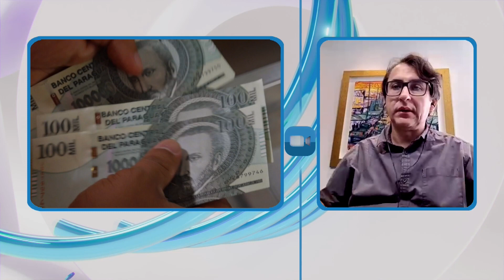Tendencias de crecimiento económico de Paraguay - Parte 1